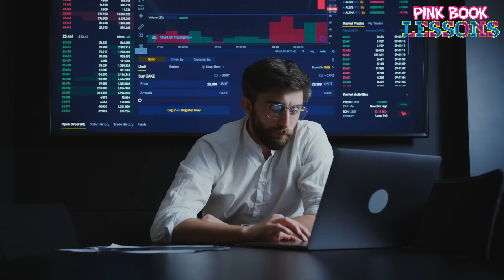The TRUTH About Eboni K Williams & the “Queens” Who Defend Her | Boss Chicks Fake It Til You Make It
She Wants to Star in “Magic City” Movie & Defends Lori Harvey | Modern Women Dream of Being a Heaux

After 15 Years of Fake BBL, She Regretted It & Reversed Surgeries | Mom Says Blac Chyna is Fake